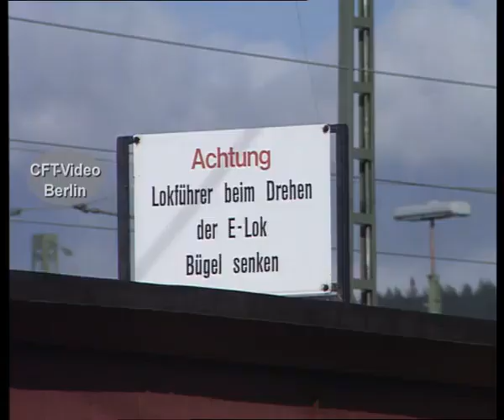150 Jahre Viadukt in Altenbeken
„Vivat Viadukt“ unter diesem Kürzel wurde vom 11. bis zum 21. Juli 2003 in Altenbeken das 150-jährige Bestehen des Viaduktes mit zahlreichen Sonderzügen gefeiert.  Das Bauwerk aus dem Jahre 1850 überspannt mit 24 Bögen das Beketal auf der zweigleisigen Bahnstrecke Hamm–Warburg vor dem Eggegebirge. Die 482 m lange Gewölbebrücke ist Europas längste Kalksteinbrücke.